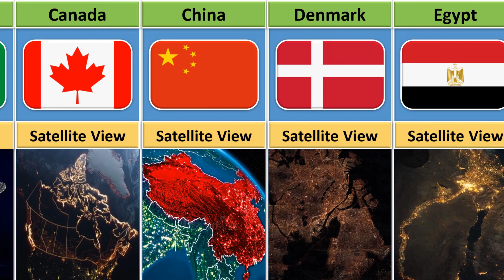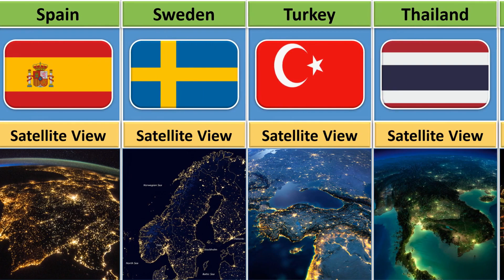Satellite View From Different Countries | Multi Facts by Shazil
In this video, we made a list of Satellite View From Different Countries | Multi Facts by Shazil